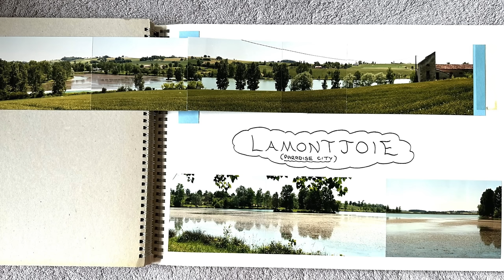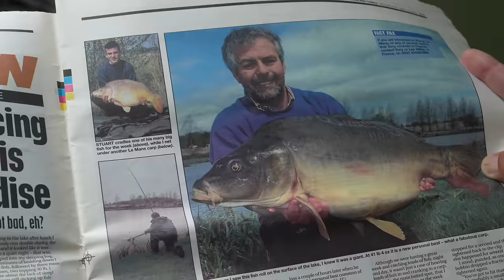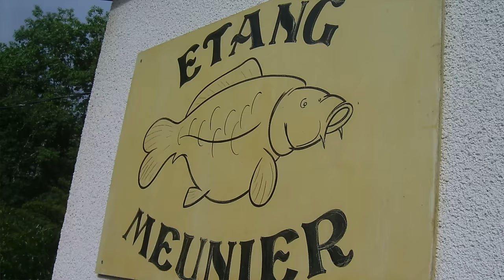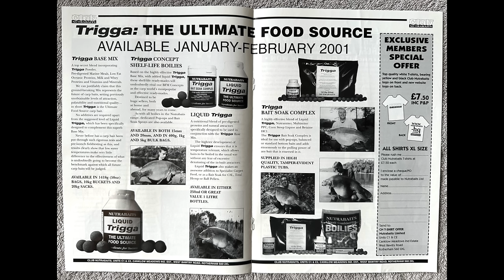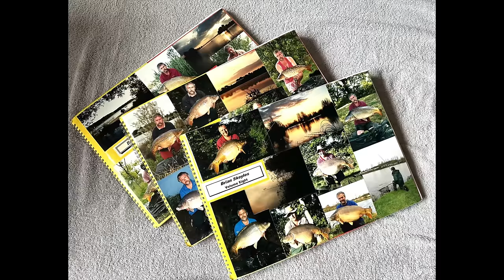Trigga-ing Memories with Brian Skoyles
In the first of our new series we catch up with Brian Skoyles, reminiscing about good times in his angling whilst using Nutrabaits products.
For an in-depth look at the range visit